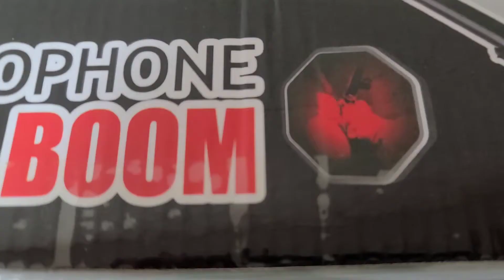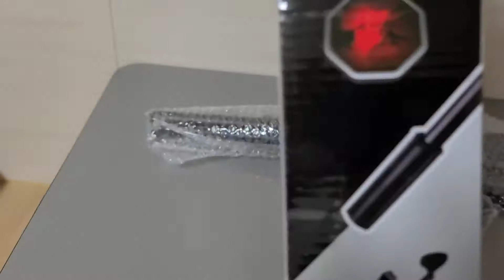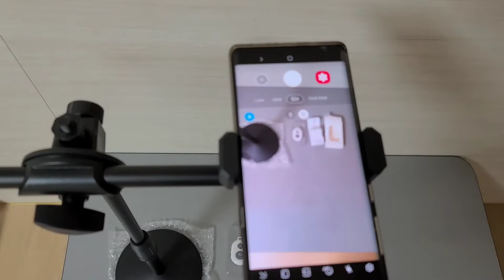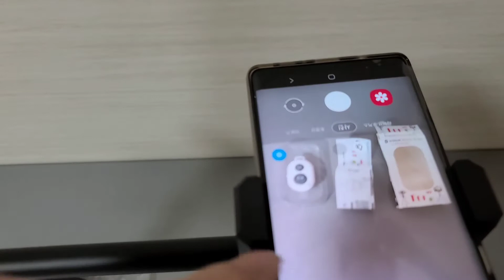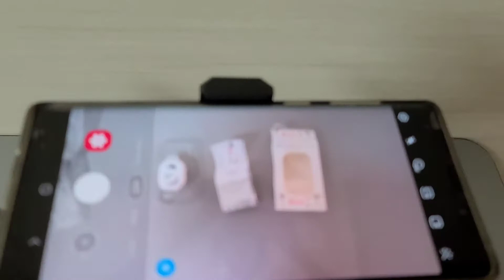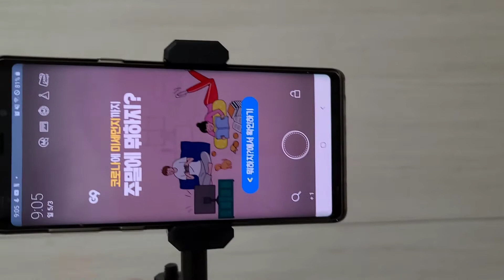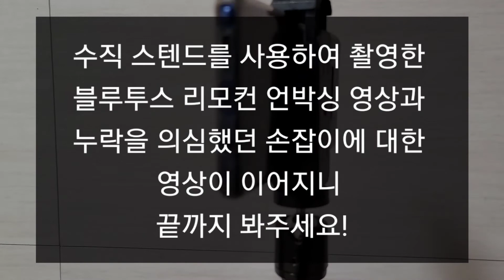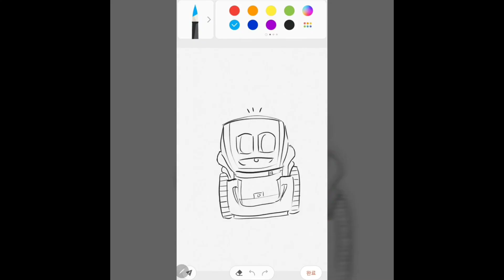먹고자장TV-[장] 수직 스텐드 스마트폰 핸드폰 수직 거치대 언박싱 실내 유튜브 영상 촬영 이거 하나면 끝!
수직 스텐드
스마트폰 핸드폰 수직 거치대
언박싱 실내 유튜브 영상 촬영
이거 하나면 끝!

온라인 쇼핑몰에서 구매하였고 가격은 2만원대 이며
수직 스텐드 또는 수직 거치대로 검색하면 비슷한 제품이
많이 나옵니다 그중 상세페이지 나 리뷰 등을 보고
마음에 드는걸 구매하면 됩니다 디자인이나 작동(조작) 방식은 비슷하니 어떤걸 하든 큰 문제는 없을 듯 합니다

참고로 저는 발판에 미끄럼 방지패드가 없지만(스크레치 방지를 위해 마우스 패드 같은거 깔고 사용하면 될 듯합니다 다른 제품에는 있는것들도 있고(가능하면 있는 걸로 구매하면 좋을듯 합니다) 발판 모양도 네모난 것도 있으니 취향에 맞는걸 구매하면 될듯 합니다

기타 궁금한 사항은 댓글로 남겨주세요